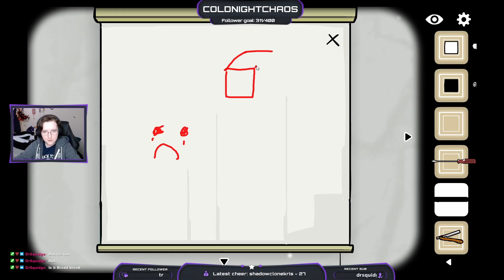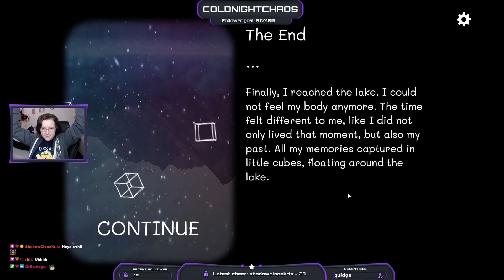Cube Escape Case 23 Part 2 - A chapel?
I stream Monday, Wednesday, Thursday from 5pm - 8pm GMT/BST.
Saturday from 1pm - 4pm GMT/BST.